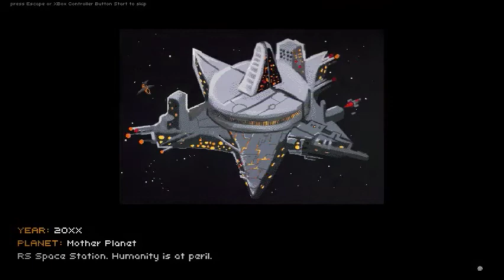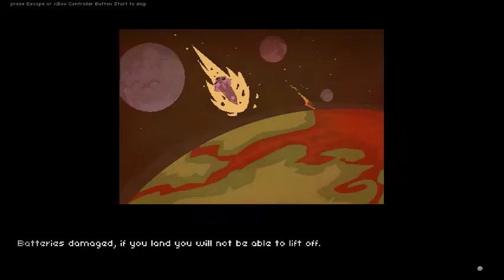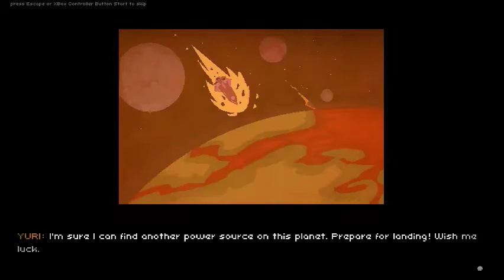Teed Tries Out There Somewhere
Out There Somewhere is a is a retro puzzle-platformer that requires Teed to us a teleport gun to solve simple puzzle-platforms.